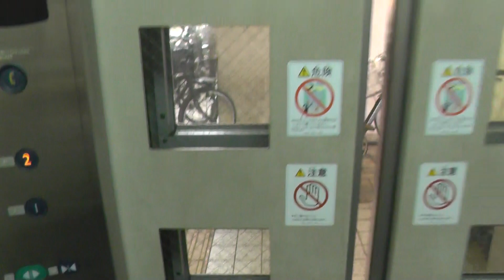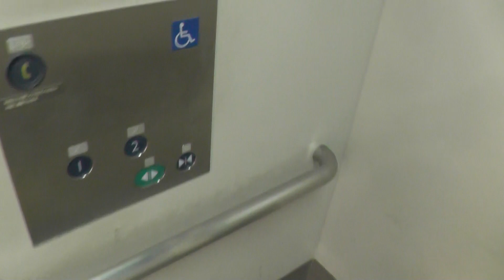【エレベーター】徳力公団前駅 共用部 北九州モノレール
北九州モノレール、徳力公団前駅路上から改札階へ上がる
エレベーター2番ホーム側
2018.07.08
Panasonic HC-V520M撮影